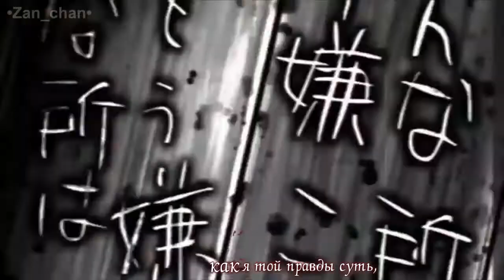Shangri-La/Corpse Party: Blood Covered...Repeated Fear OP [Game version] (rus sub)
Original Song: Imai Asami- Shangri-La//Corpse Party: Blood Covered...Repeated Fear Opening